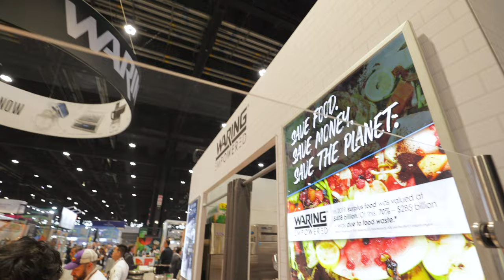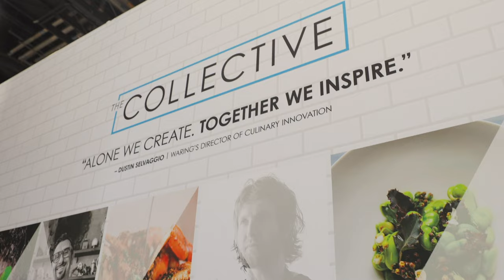2023 National Restaurant Association Show Recap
A recap to our time in Chicago for the 2023 National Restaurant Association show. Throughout the week, we had continuous demos going for our Kitchen Innovations Award winning Waring Commercial® Ellipse™ blending system, demos by 3 of our Waring Collective members, and a booth full of happy and excited team members!